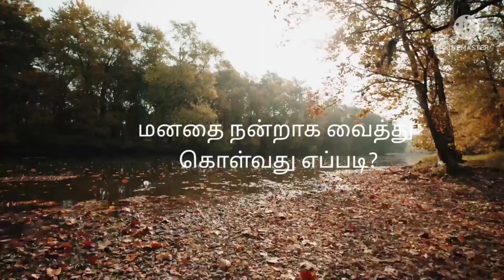மனதை மகிழ்ச்சியாக வைத்து கொள்வது எப்படி????